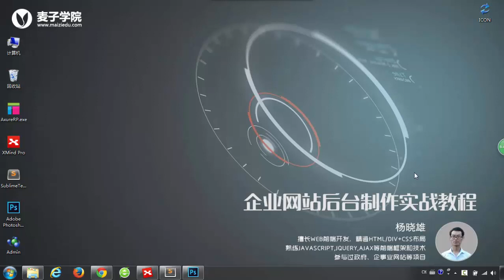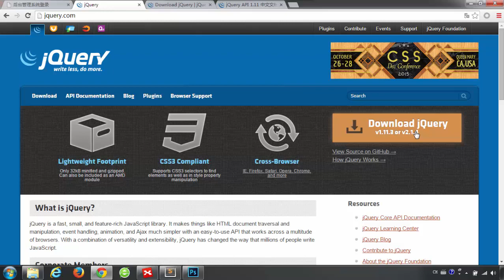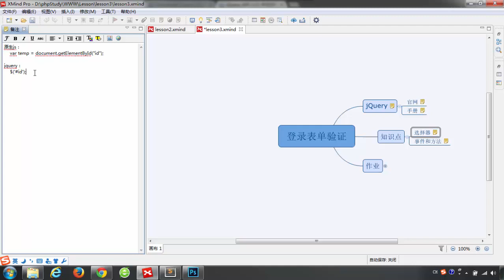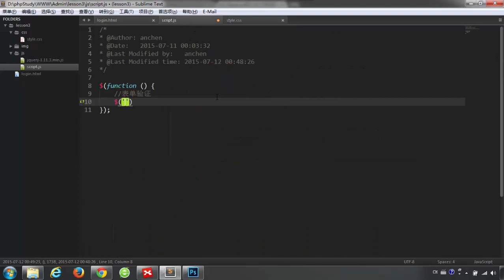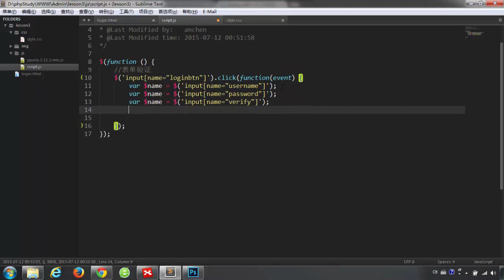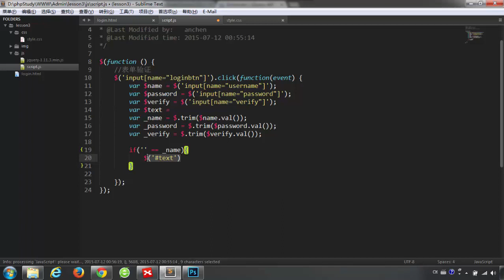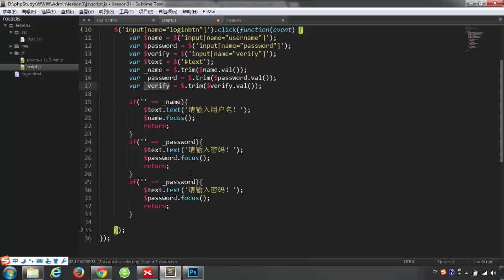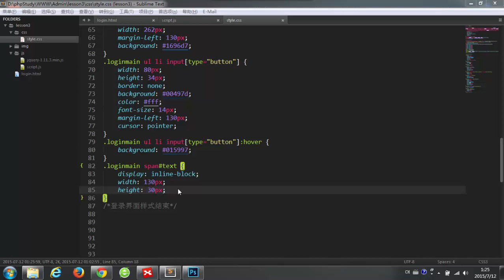企业网站后台制作实战3 登录表单验证